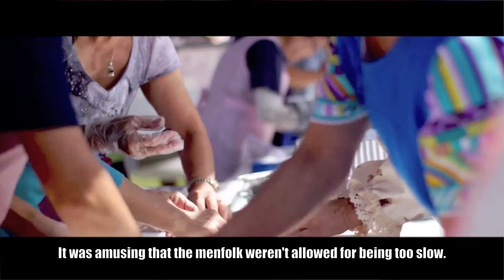Making Mochi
Tenrikyo Hawaii Mission mochi pounding exhibition.